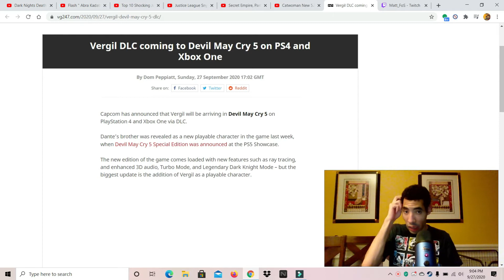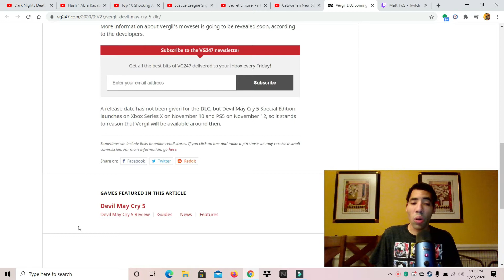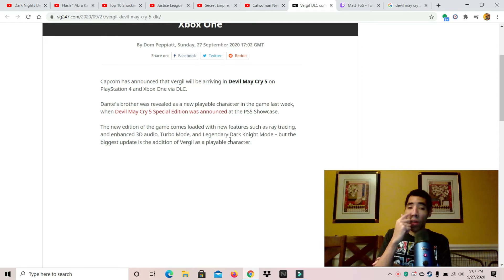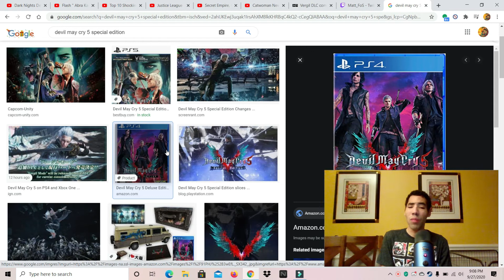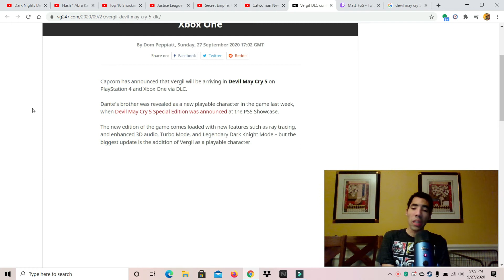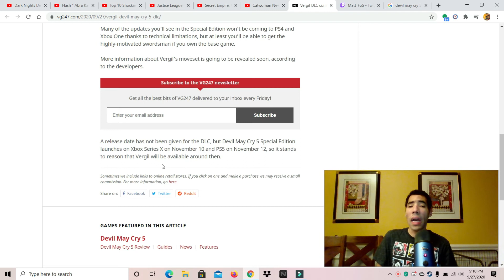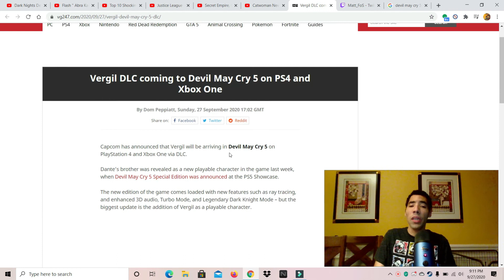Vergil DLC coming to Devil may cry 5 on PS4 & Xbox one thoughts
My opinion on the Vergil DLC coming to Devil may cry 5 on PS4 and Xbox one so enjoy the show also please comment down below and tell me what you guys think about this news do you like it do you hate it also like my facebook page follow me on twitter and please subscribe to my channel